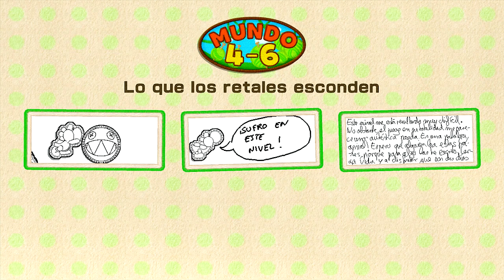Yoshi's Woolly World - Cap 15 [coop con Sylcred] Colgando de las cortinas